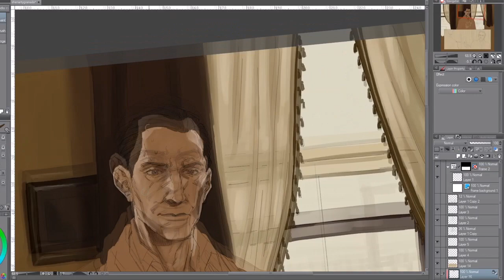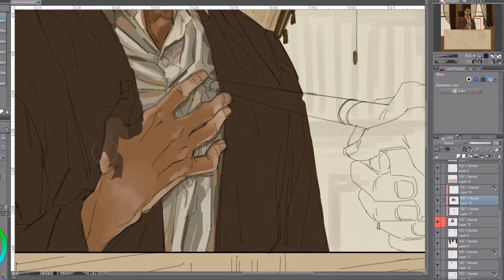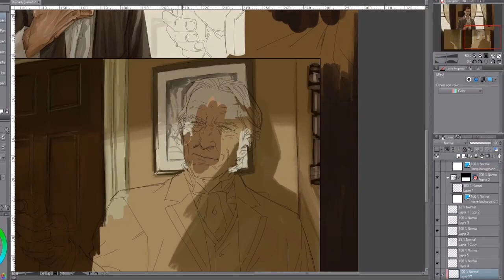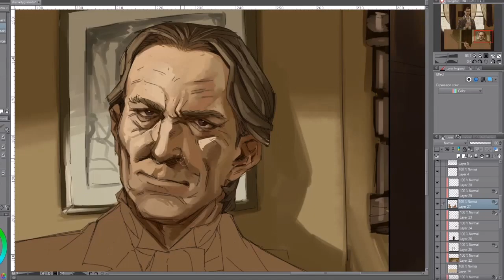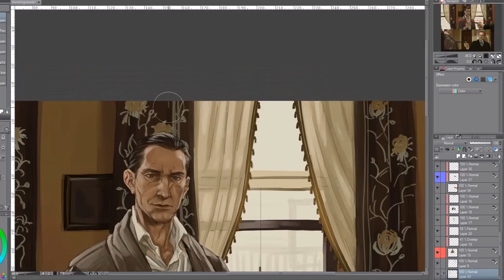[SH 1984 TV series] Holmes & Moriarty (color study) -speedpaint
watch me suffer for +5hours in 5mins (hopefully this isn't too fast to watch haha)

This is a color study from Granada's SH adaptation "The Adventures of Sherlock Holmes". I tried to draw them in my style but also somewhat realistically. Oh, and I took some references, mostly colors, from episode "The Final Problem".

coloring: ~5h (lineart done off-camera, took me maybe 2 hours...?)
programs used: Clip Studio Paint EX
tablet: Cintiq 22HD touch

no music sorry guys